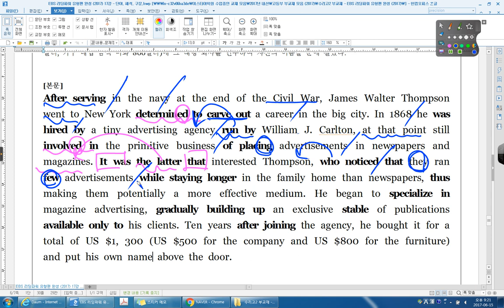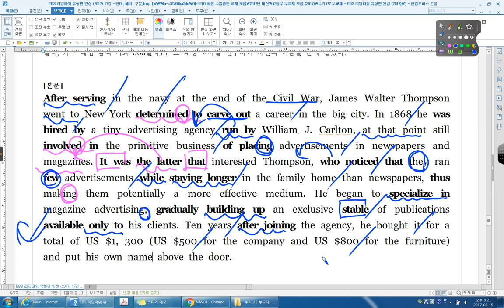리딩파워 유형편 17강 practice 04